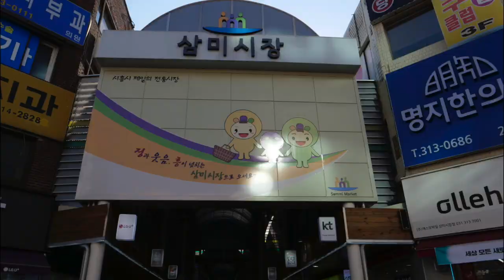[이용하시흥]시장은 처음이지?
설 명절 제수용품 구입을 위해 전통시장도 찾아가고,

시장내 맛있는 음식도 즐기고, 시루로 결재까지~